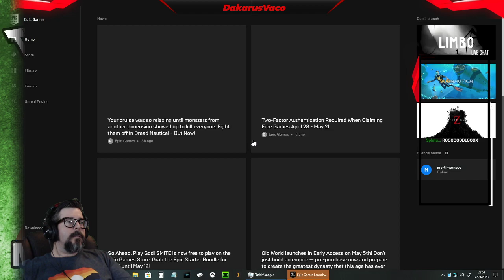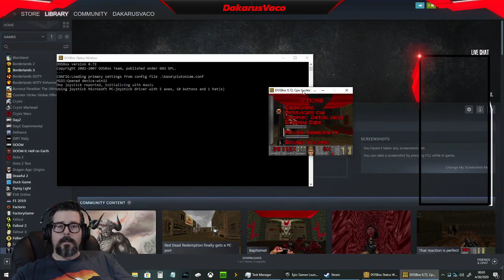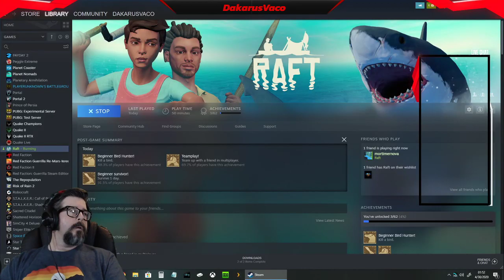THE RUMBLE IN THE GREEN SCREEN DAY 4: Solarus Zelda (Part 2)